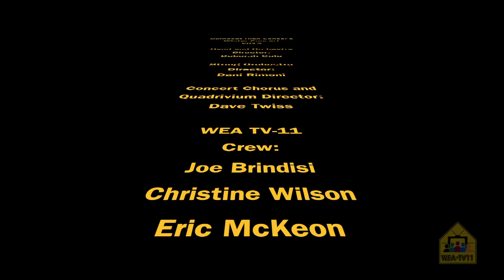Burncoat High School Winter Concert 2015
Burncoat High School Winter Concert 2015 from Burncoat Middle School, Worcester, MA